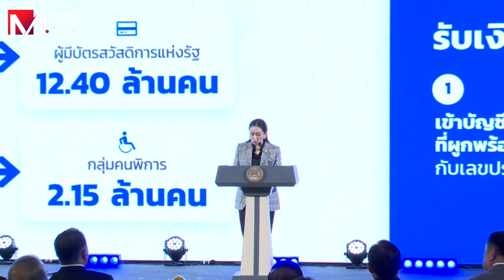คิกออฟแจกเงินหมื่นล็อตแรก "อิ๊งค์" ย้ำคนไทยมีกิน มีใช้ มีเกียรติ มีศักดิ์ศรี พร้อมเดินหน้าเฟส 2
“นายกฯ อิ๊งค์” คิกออฟโอนเงินหมื่นล็อตแรก กลุ่มเปราะบาง 14.55 ล้านคน กระตุ้นเศรษฐกิจ ชูมอตโต คนไทยมีกิน มีใช้ มีเกียรติ มีศักดิ์ศรี ยันเดินหน้าเฟสต่อไป พร้อมวิดีโอคอลสดจากทำเนียบฯ ปลื้มชาวบ้านดีใจได้รับเงิน